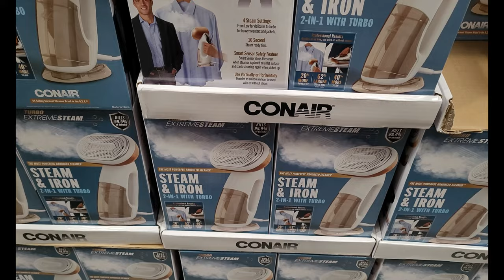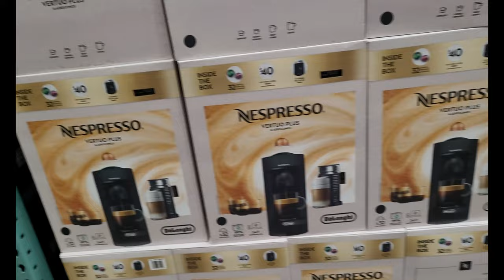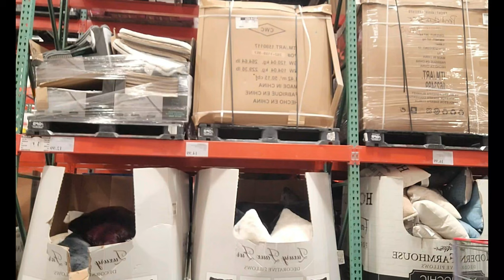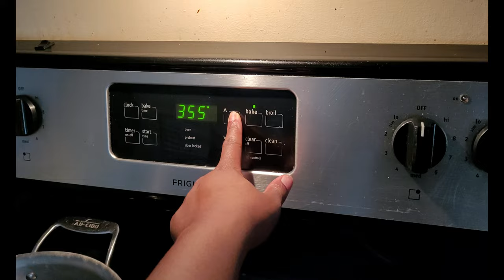VLOG: KID FREE DAY, HOBBY LOBBY COSTCO HAUL, SHOP WITH ME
💕💕Welcome! 💕💕